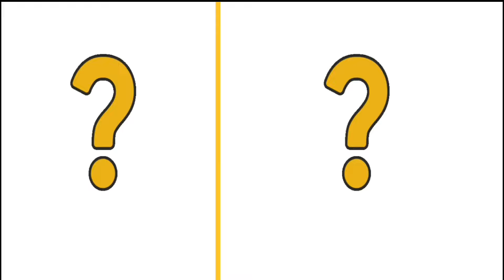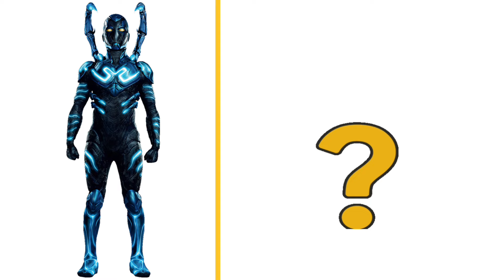AVENGERS but FLOWER VENGERS 🔥 All Characters (marvel & DC) 2024